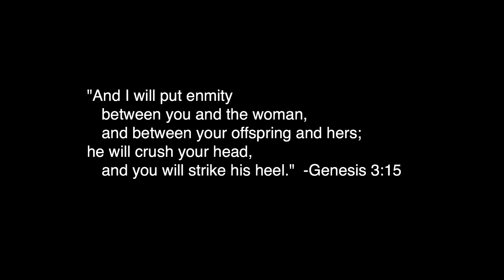Genesis 3:14-19 | Series Finale & Baptism Stories